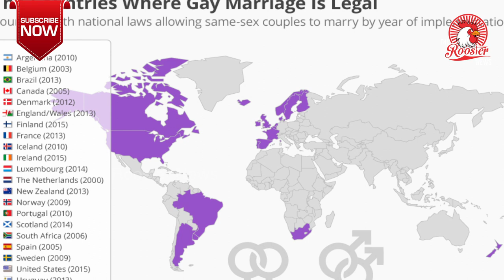LGBT பற்றி தெரியாத உண்மைகள் | LGBT The Untold Story | The Rooster News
Being LGBT in India: Some home truths

Today, homosexuality and queer identities may be acceptable to more Indian youths than ever before, but within the boundaries of family, home and school, acceptance of their sexuality and freedom to openly express their gender choices still remain a constant struggle for LGBT (lesbian, gay, bisexual, transgender) people.

In urban India, where social media and corporate initiatives have created increasing awareness of LGBT rights, the scenario looks more upbeat for gay men than for transgender people or lesbian women. While urban LGBT voices that are heard through several online and real-world platforms form an important part of LGBT activism, these expose only a small part of the diverse challenges faced by the community.

Far away from gay pride parades, meet-ups and heated discussions on Twitter, families in rural India have their own ways of dealing with LGBT individuals. In some parts, secret honour killings are planned so that the only way for a young gay man to survive is to run away in the cover of the night to some city, with no money or social support.

In other parts, lesbian women are subjected to family-sanctioned corrective rapes, which are often perpetrated by their own family members. Vyjayanti Vasanta Mogli, a transwoman LGBT activist and public policy scholar at Tata Institute of Social Sciences, Hyderabad, who has openly spoken about her abuse at school, says that lesbian women and transmen in rural areas end up at the bottom of the hierarchy when it comes to basic human rights within the unit of family and village.

She invokes B.R. Ambedkar when talking of the rural socioeconomic environment. “Ambedkar thought of the village as a unit of violence and that is most true for LGBT issues,” she says. “Village medics and babas often prescribe rape to cure lesbians of homosexuality. Refusal to marry brings more physical abuse. Stories of family acceptance that you see on TV and other media are more of an urban phenomenon.”

Even in educated urban India, suicides by lesbian women make headlines every year. It comes as no surprise then that a tribunal recently ruled that the only danger to lesbians in India is from their own families.